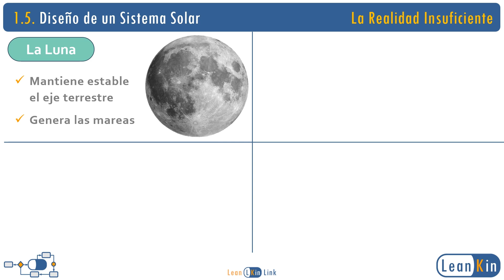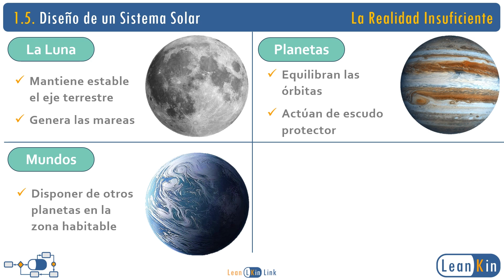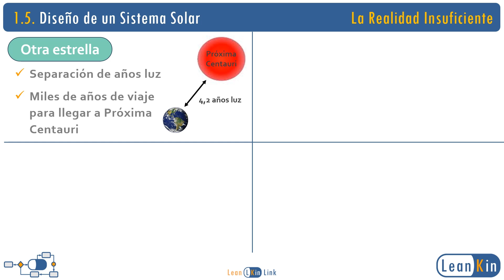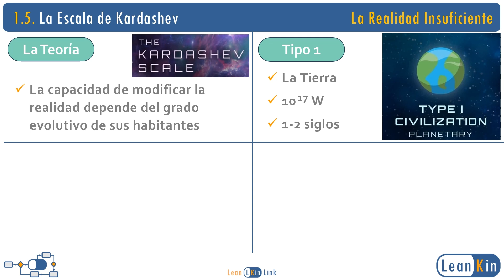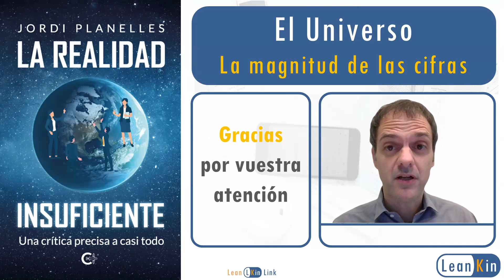1.5. Diseño de un Sistema Solar. La escala de Kardashev | La Realidad Insuficiente (Jordi Planelles)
En esta entrega repasaremos qué elementos precisa un Sistema Solar: la función de la Luna, de los gigantes gaseosos, las óptimas características de la estrella y la disponibilidad de otros recursos (estrellas o planetas) cerca.
Veremos también que la capacidad de modificar la realidad depende del grado evolutivo de sus habitantes, tal y como nos lo indica la Escala de Kardashev. El ser humano anda algo retrasado en esta escala ya que estamos situados en un discreto 0,7; no llegamos ni al primer tipo.